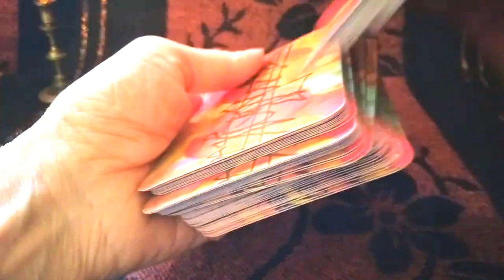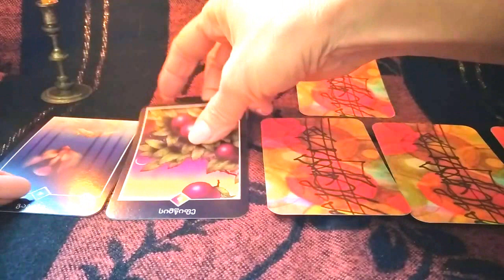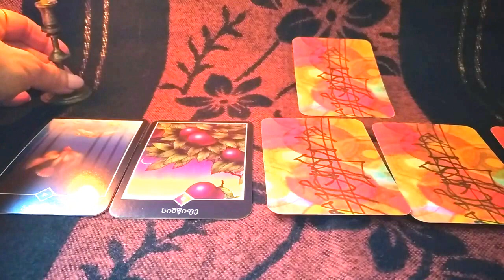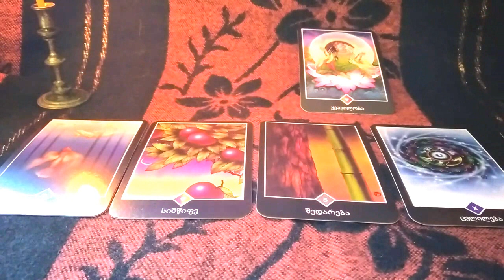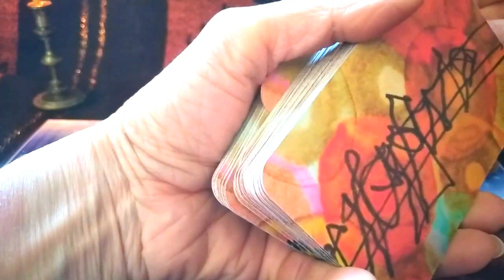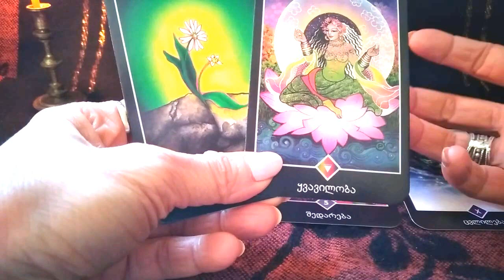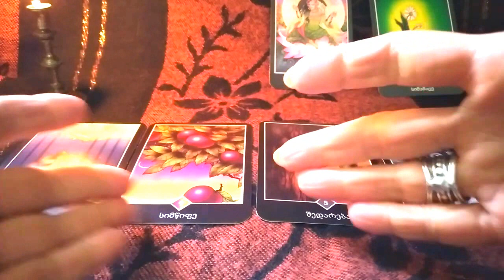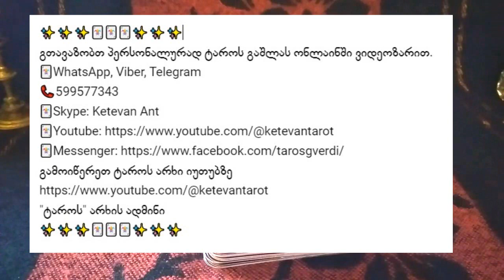საჯარო გაშლა სურვილის ასრულებაზე🃏🃏🃏✨✨✨🃏🃏🃏